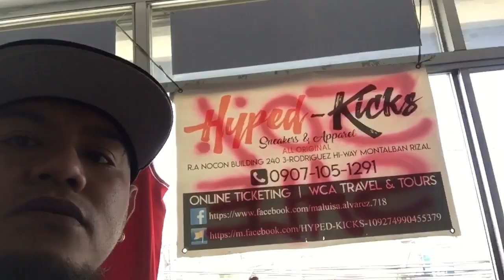balik puhunan nalang 50% off lahat ng sapatos at 30% off sa mga damit ano pa hinihintay mo tara na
ano pang hinihintay mo pumunta kana baka dimo maabutan ang mga murang sapatos nmin at mga damit